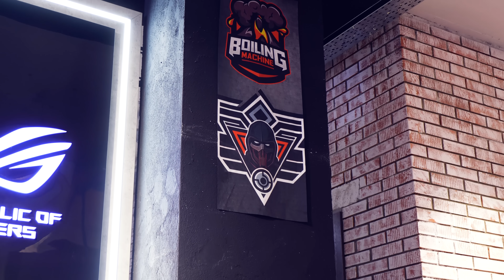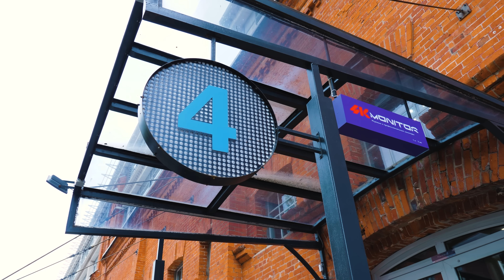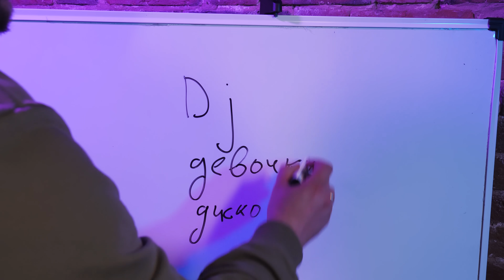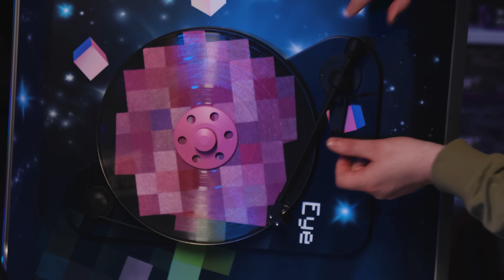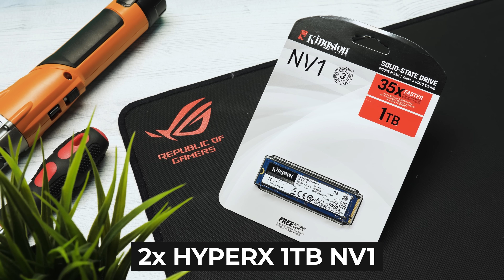разбил свой ПК киркой | Boiling Show #2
Условия розыгрыша монитора:

4) Написать комментарий. Пример: "Участвую в розыгрыше".
5) Открыть доступ к просмотру подписок Youtube каналов.
6) Рекомендуем оставить свой VK.

Комплектация ПК:

ROG STRIX RTX3080 O10G GAMING
ROG MAXIMUS XIII HERO
ROG STRIX 1000G
HyperX Predator RGB 3600 64 GB,
SSD - Kingston KC2500 1 TB
Cosmos C700M
ROG Strix Scope RX
ROG Keris Wireless
ROG Strix Go Core
ROG Sheath bundle